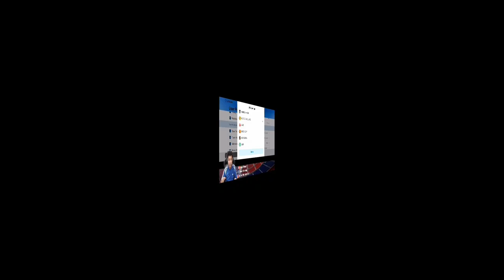TAK MENYESAL BAKAR LAST MINIT🥵 GAK ADA OBAT🔥 EFOOTBALL 2023 MOBILE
Enjoy geng!!!

Jom dapatkan earphone gaming bajet terbaik iaitu Plextone XMOWI T3 di shopee. Guna code voucher saya iaitu PLEX56546 untuk dapat discount: